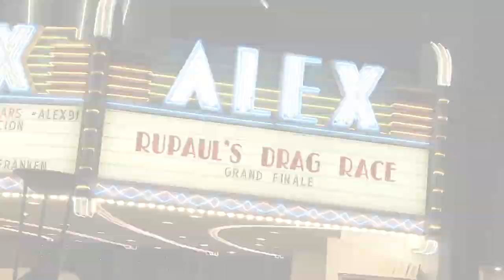"Jaidynn Diore Fierce Finale Pre-Show" COUNTDOWN TO THE CROWN: RuPaul's Drag Race Season 9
Tune in to Vh1 Friday, June 23 for the RuPaul's Drag Race Grand Finale of Season 9! Enjoy the video?